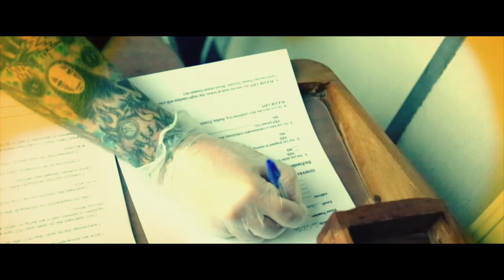Welcome to Kewpie Tattoo Studio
An introductory tour of Kewpie Tattoo Studio in Stockport, UK. Visit kewpietattoos.com for more info.